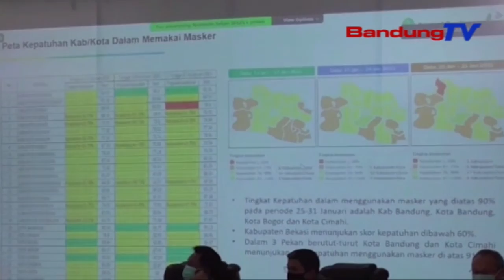Ridwan Kamil Klaim, Kasus Covid-19 Di Jabar Nyirorot | TP | BANDUNGTV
TP | BANDUNGTV | DERI FIRMAN | Gubernur Jawa Barat Ridwan Kamil Nemberakeun, Ayeuna, Kasus Covid-19 Di Jawa Barat Kawilang Nyirorot. Pangna Kitu, Data Anu Dipedalkeun Ku Pamarentah Puseur Teu Eces, Alatan Rea Data Heubeul Ana Elat Diasupkeun. Ridwan Kamil Nandeskeun, Nyirorotna Kasus Covid-19 Katiten Tina Jumlah Pasen Nu Dirawat Di Rumah Sakit Di Jawa Barat Nu Ngurangan.